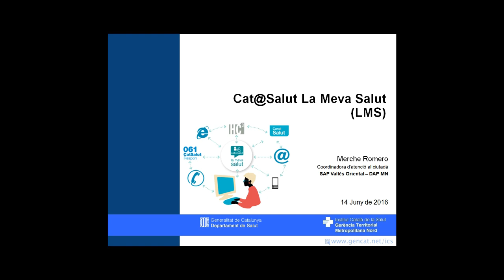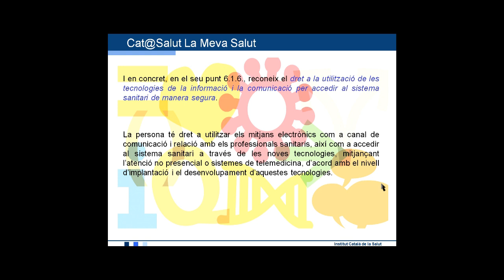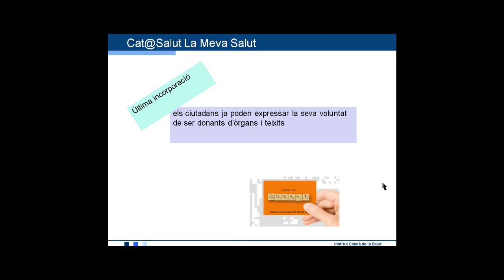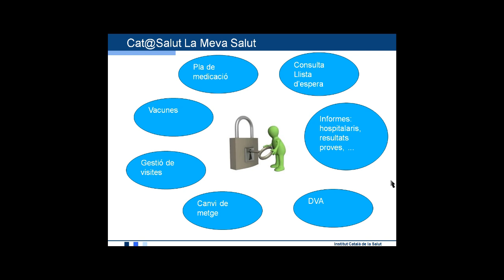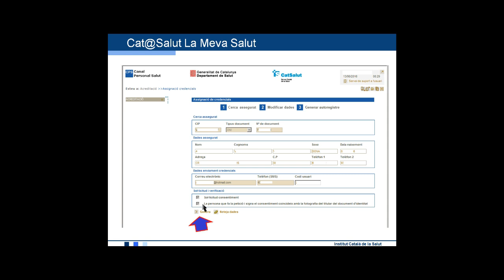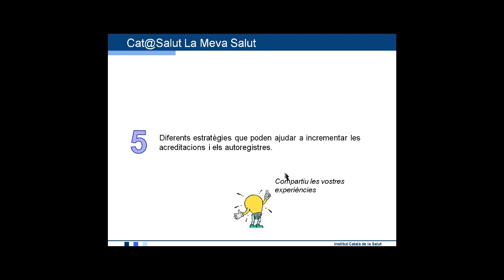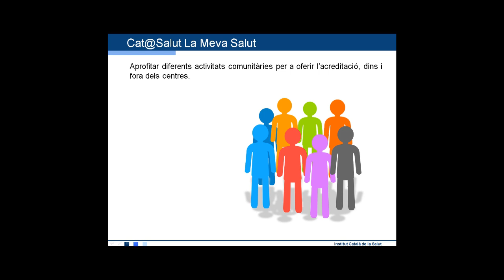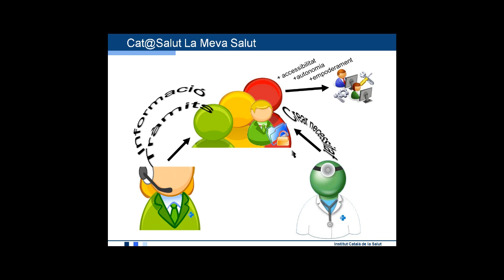Atenció Primària Metropolitana Nord. ECAP37 CatSalut La Meva Salut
Es presenten les estratègies per ajudar el ciutadà a l'hora d'entrar a La Meva Salut.